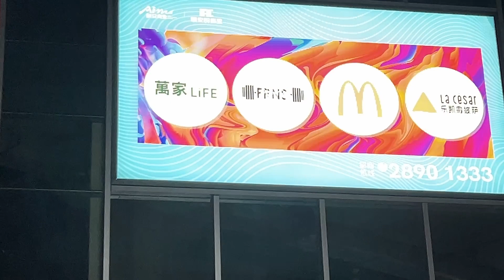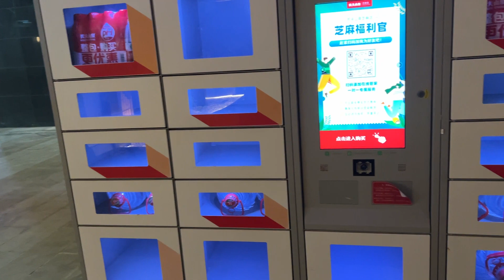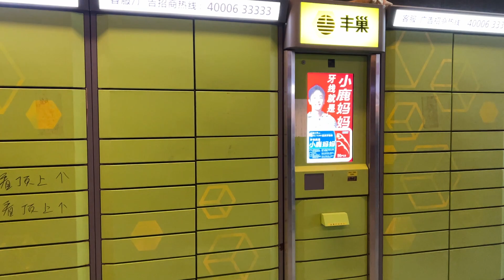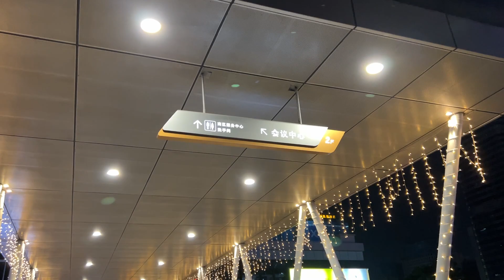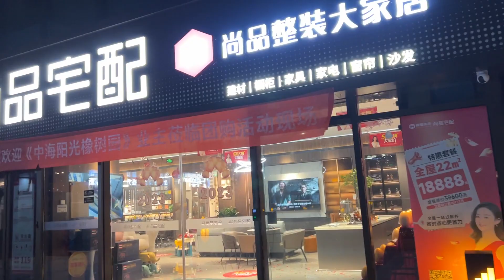Sirant in China! It's Always Christmas In My Neighborhood! Music, Dancing and My First Beer!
I get asked all the time, Why Did You Choose To Live In China? It is a question I am happy to answer, and hope to do so thoroughly through my stories and videos!